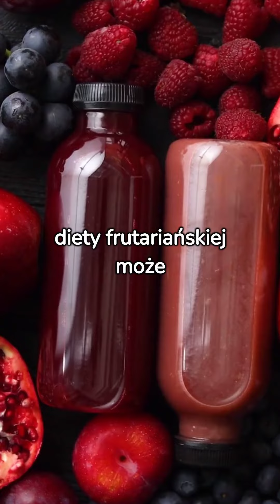Czy frutarianizm ma jakikolwiek sens?